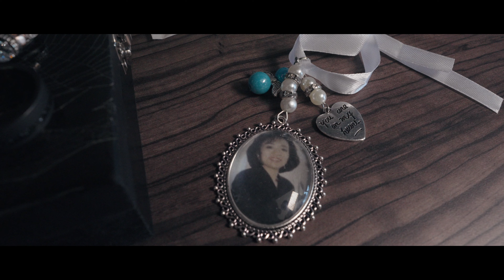Jennifer & Nathan || A wedding at The M Resort, Las Vegas, Nevada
Verité Wedding Films is a wedding film company based off Las Vegas, Nevada. We believe every wedding day has a unique story behind it.